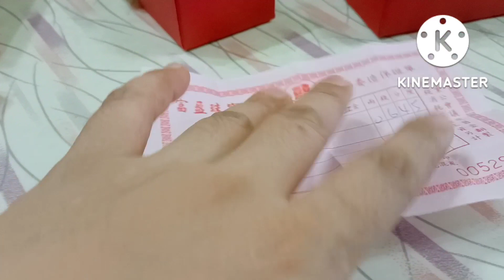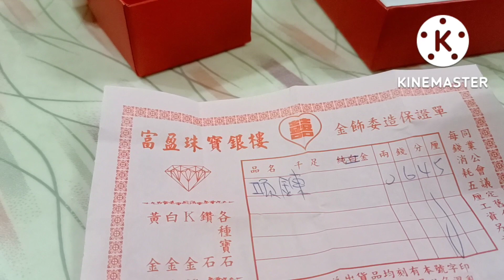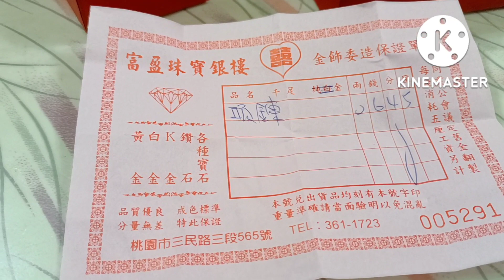Pasok Ulong Kwintas 24k Gold... Gold lover talaga at ayaw paawat❤️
Work hard and buy whatever you want❤️